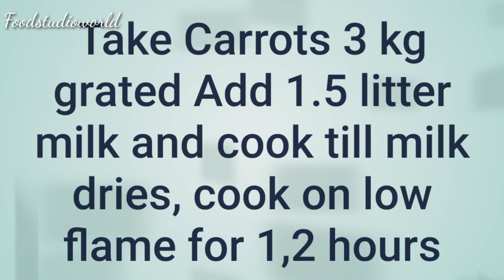gajar ka halwa / without khoya mazedar gajar ka halwa